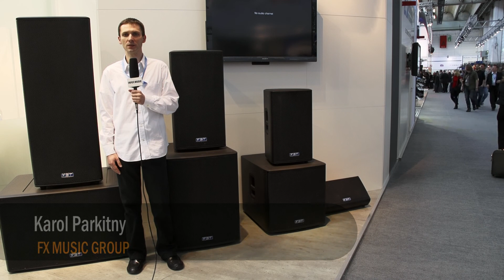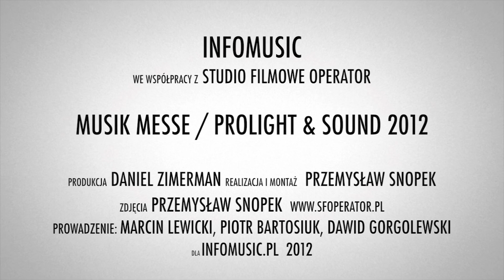FBT - wersja polska (MESSE12)